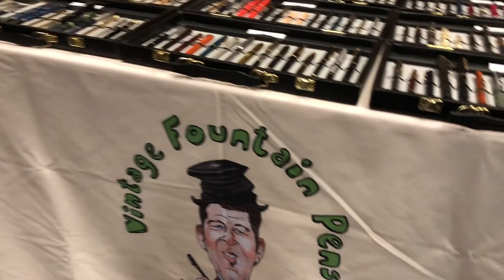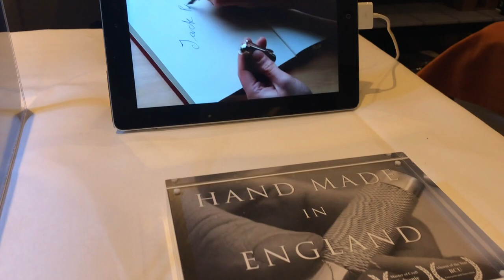London UK Pen Show Oct 2018 - Part 2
This is a video from the LWES (London Writing Equipment Society)  London UK Pen Show from Oct 2018.